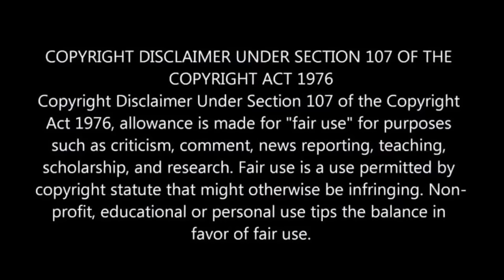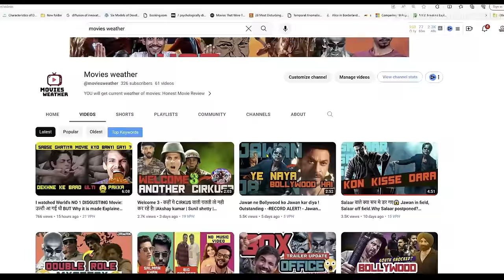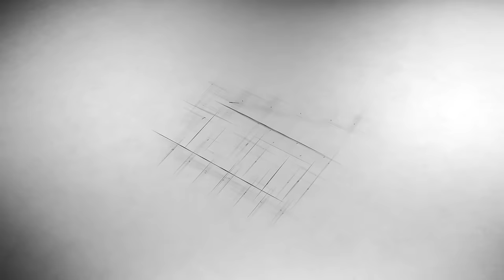Poor Boys Sports Story Will Change Your Life 💥🤯⁉️⚠️ | Motivational Movie Explained in Hindi & Urdu